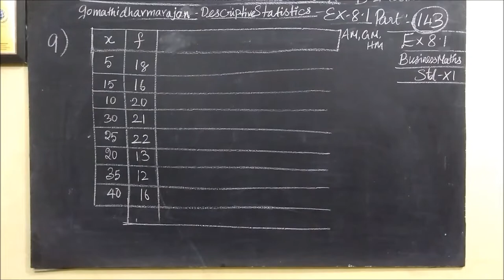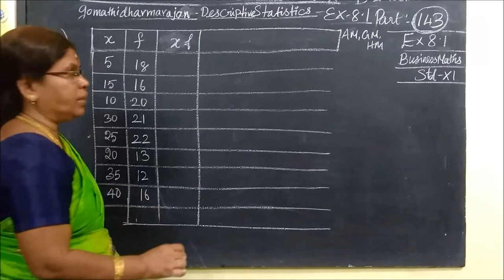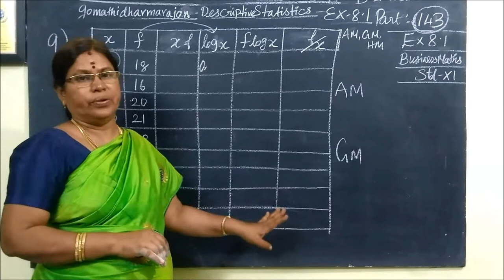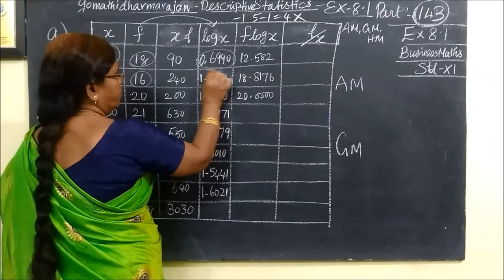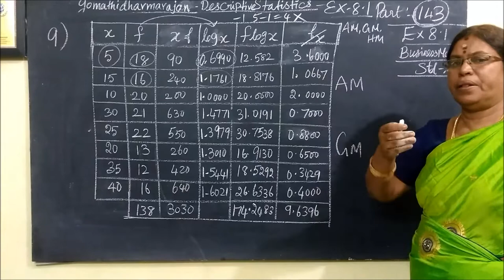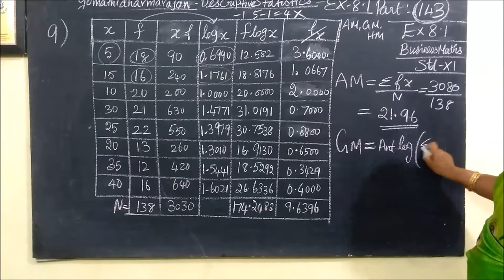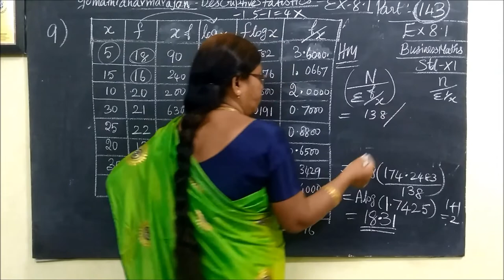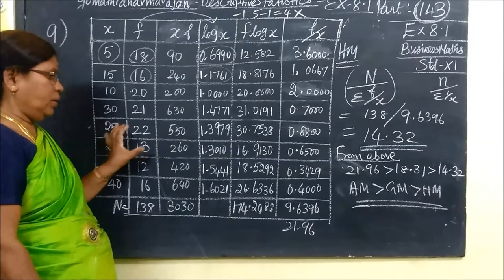11th B-Maths [Part-143] Ex-8.1-9 Descriptive Statistics Gomathi dharmarajan